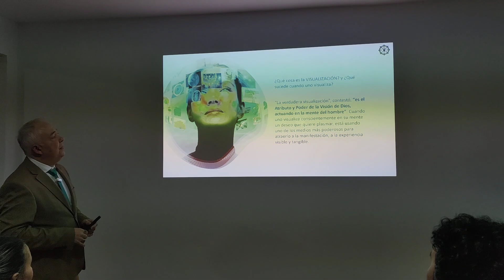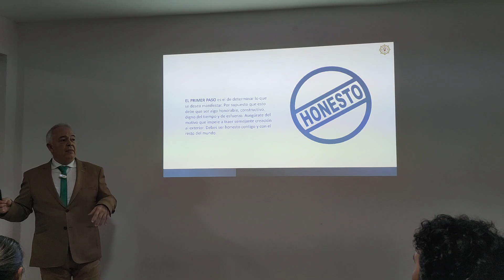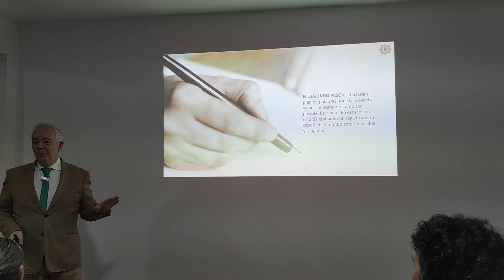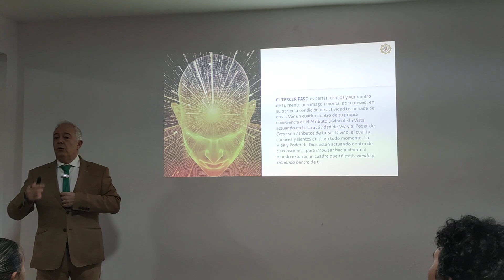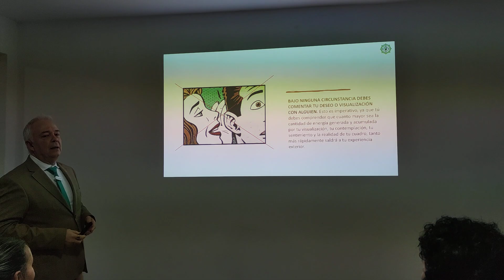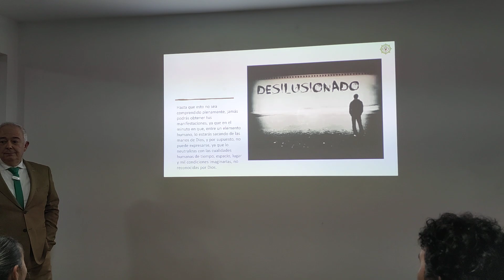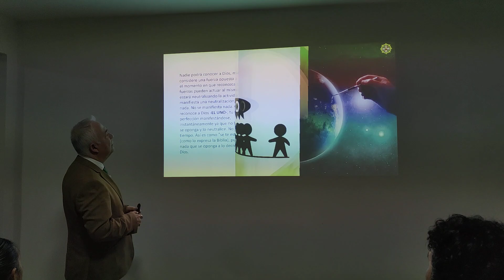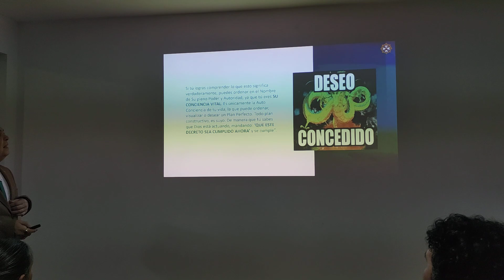Método para manifestar visualizando - Saint Germain